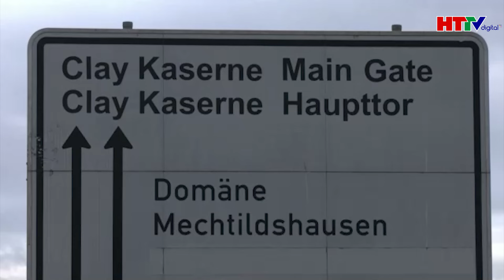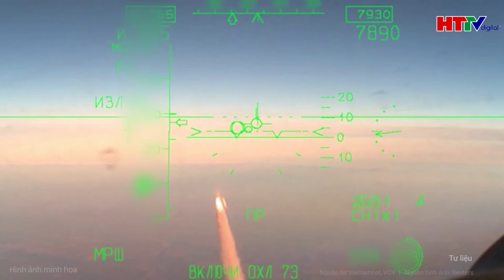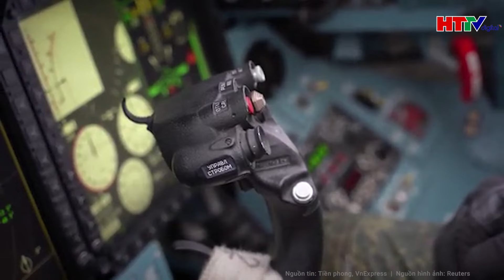Điểm tin quốc tế: Ông Zelensky lộ kế hoạch chấn động, cả nước Ukraine hỗn loạn bị chia 5 xẻ 7?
Tin tức mới nhất | Điểm tin quốc tế: Ông Zelensky lộ kế hoạch chấn động, cả nước Ukraine hỗn loạn bị chia 5 xẻ 7?
Mặc dù xung đột chưa kết thúc, nhưng đã xuất hiện rất nhiều thông tin về việc đất nước Ukraine sau này sẽ bị chia cắt thành nhiều khu vực khác nhau.